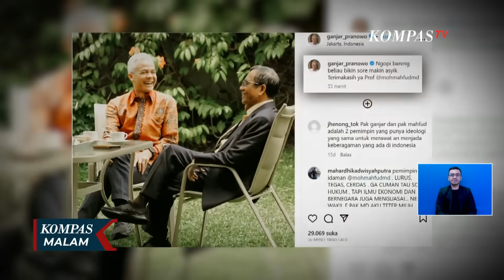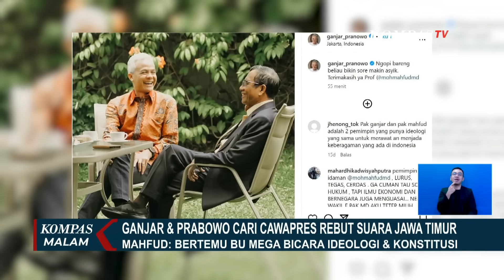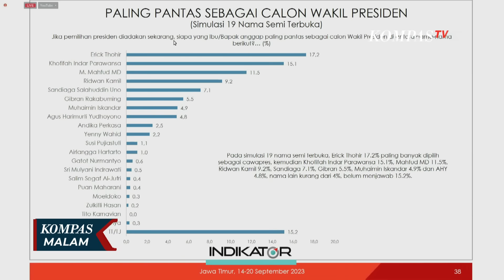Seberapa Ketat Persaingan Bacapres Merebut Lumbung Suara di Jawa Timur? - ULASAN ISTANA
JAKARTA, KOMPAS.TV - Ketiga bakal calon presiden, Ganjar Pranowo, Prabowo Subianto dan Anies Baswedan, berebut lumbung suara salah satunya, Jawa Timur.

Bakal capres Anies Baswedan telah terlebih dahulu menggaet Ketua Umum PKB Muhaimin Iskandar yang punya basis massa di Jatim.

Sementara, nama Gubernur Jawa Timur Khofifah Indar Parawansa dilirik kubu Ganjar dan Prabowo.

Di sisi pengusung Ganjar, Khofifah pernah terlihat berbincang akrab dengan Ketua Umum PDIP Megawati Soekarnoputri, Juli lalu.

Khofifah disebut-sebut menguat sebagai bacawapres pendamping Ganjar Pranowo. Ada pula nama Menko Polhukam Mahfud MD.

Ketua DPP PDIP Puan Maharani menyebut PDIP mempertimbangkan Mahfud dan Khofifah karena keduanya memiliki suara yang kuat di Jawa Timur.

Khofifah juga masuk dalam radar bacawapres pendamping Prabowo. Usai forum silaturahmi bersama ulama Nahdlatul Ulama Jawa Timur di Surabaya, Jawa Timur.

Pengasuh Pondok Pesantren Al-Falah Ploso Kediri, Muhammad Abdurrahman Kautsar atau Gus Kautsar bilang Khofifah jadi salah satu calon pendamping Prabowo sambil menunggu restu Jokowi dan para kiai.

Namanya dilirik para bakal capres, namun Khofifah masih enggan berkomentar soal dirinya masuk bursa cawapres.

Sementara, Mahfud MD mengaku telah bertemu Ketua Umum PDIP Megawati Soekarnoputri. Namun Mahfud menyebut tidak ada pembicaraan soal cawapres.

Baca Juga Safari Politik, Ini Momen Ganjar 'Ngeliwet' Bersama Warga dan Petani Teh di Cianjur di